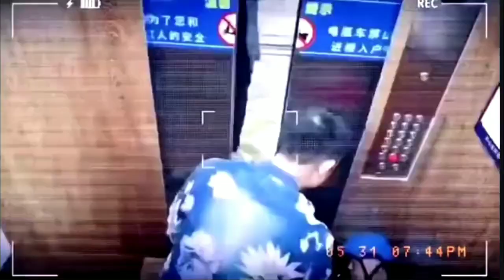冷漠的中国人